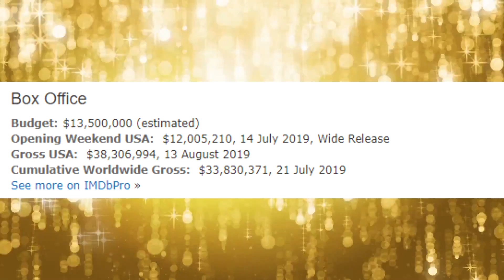Crawl "คลานขย้ำ" - รีวิวหนัง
***โดเนทเป็นกำลังใจในการทำคลิปให้ผมได้นะครับขอบคุณมากคับ
*True Wallet (ขึ้นชื่อ) - 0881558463
*พร้อมเพย์ (แจ้งทางเพจด้วย) - 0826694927
พร้อมเพย์,ทรูมันนี่จะชื่อไม่ขึ้นชื่อต้องแจ้งทางเพจคอเป็นหนังด้วยน้า